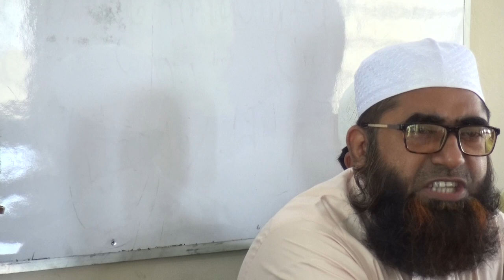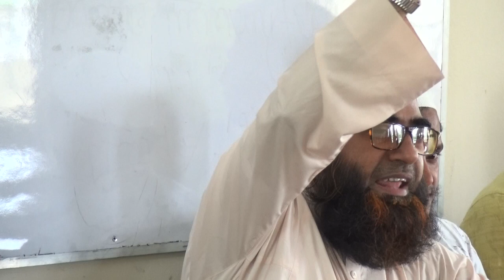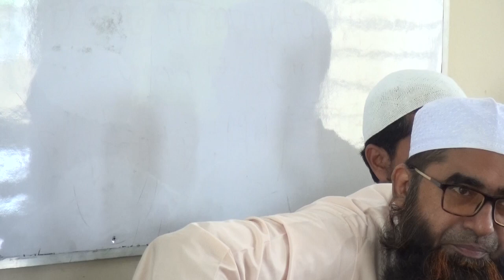হামদার্দ মেডিকেল কলেজ বগুড়া---- Shah Wai Ullah